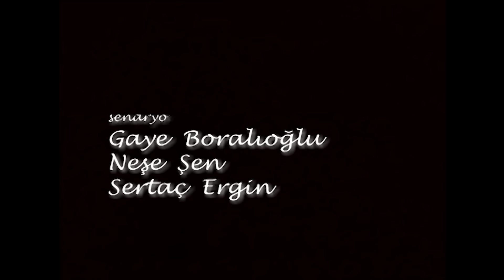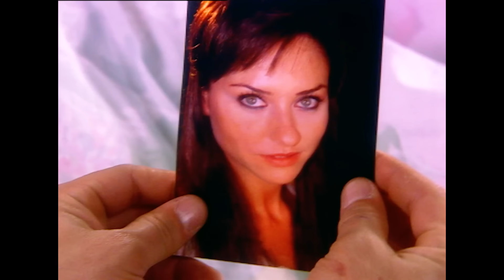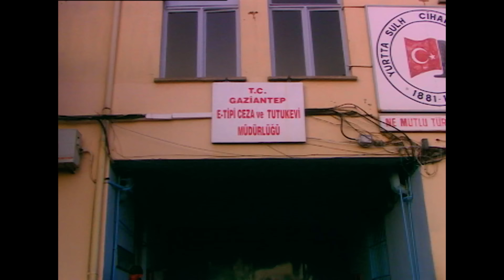Zerda 15. Bölüm | HD